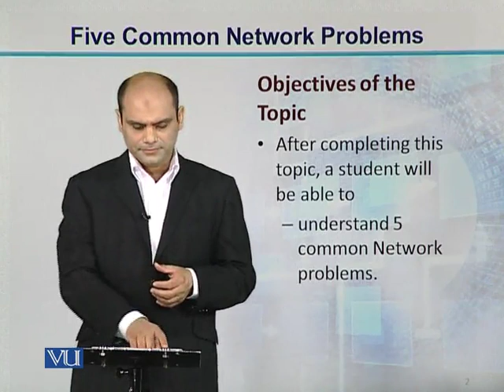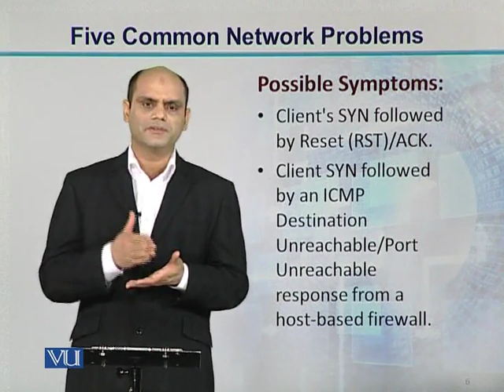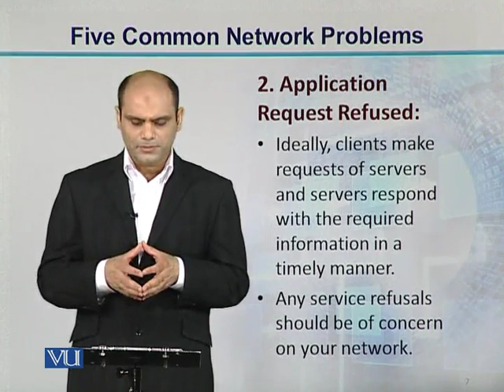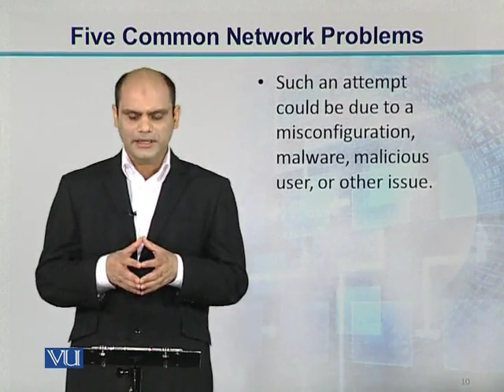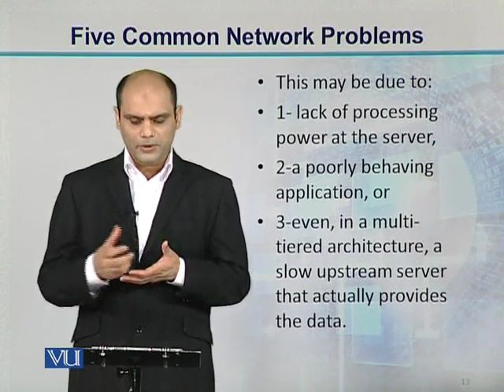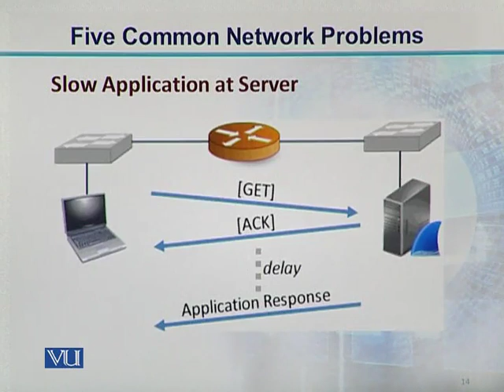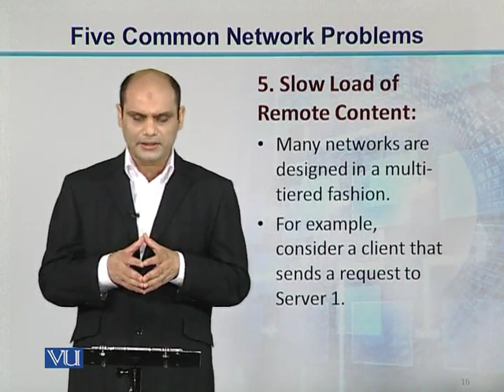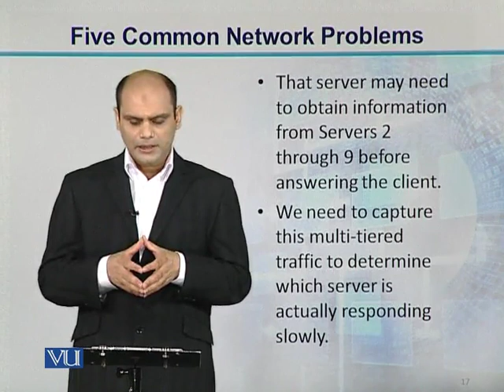CS206_Topic081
CS206 - Introduction to Network Design  and Analysis
Topic: 81